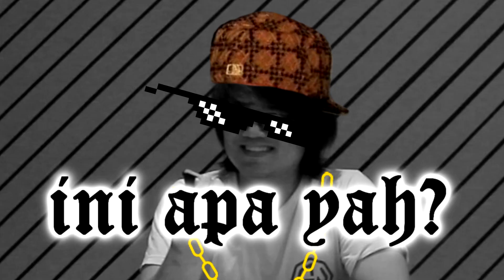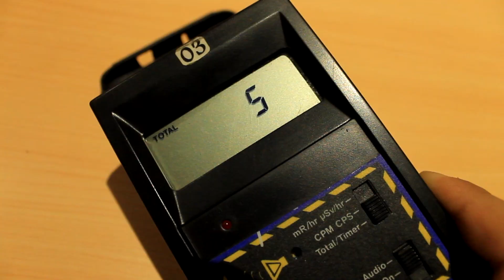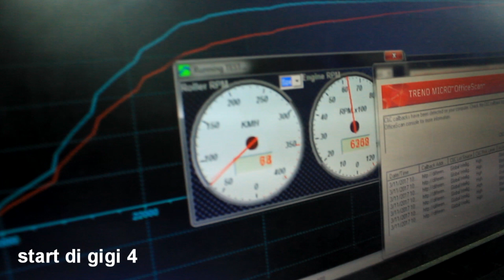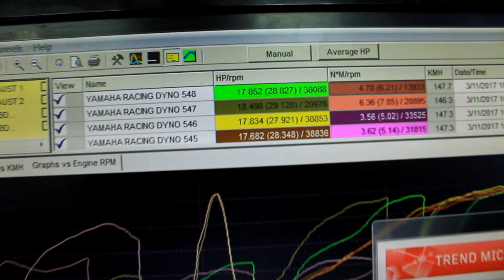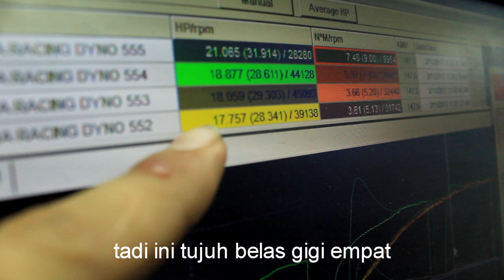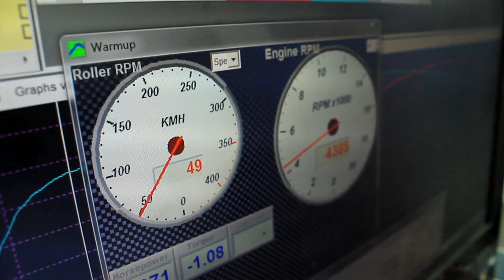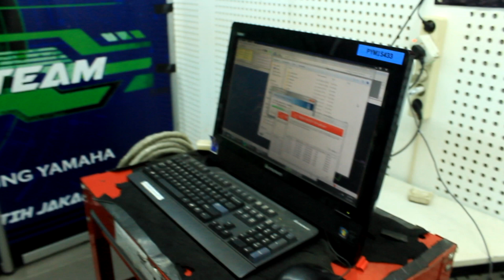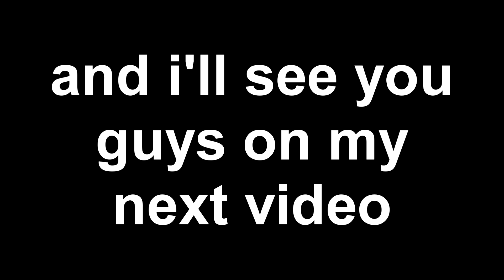(part 1/3) Si Utih Jadi Naik HP??? - Sport Dyno Test FFS Jakarta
Hallo gaes,

divideo kali ini gw mau kasih tau ke kalian apa yang bisa bikin Si Utih dari 17HP bisa naik jadi 22HP.
disimak aja karena bakal ada Dyno Testnya juga loh..

buat kalian yang mau tau lebih lanjut Qmax Air GP kaya punya gw, bisa cek di web qmax.co.id.
kalau kalian mau beli bisa cek instagramnya di @qmaxmotorsport atau bisa via @bedoelstore dan dapatkan diskon potongan 25 ribu sampai bulan Juni 2017

NOTE : QMAX NANO AIR GP BISA UNTUK SEMUA MOTOR

Recording Device :  Canon EOS Kiss x50 (Punya Icalaci Vlogs)

Ask.fm  @bedoelmotovlog

Get your BedoelMotovlog Stiker, Keytag, Hoodie, or Zipper on @BedoelStore Instagram.